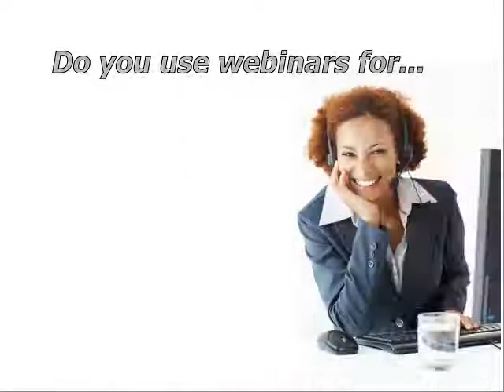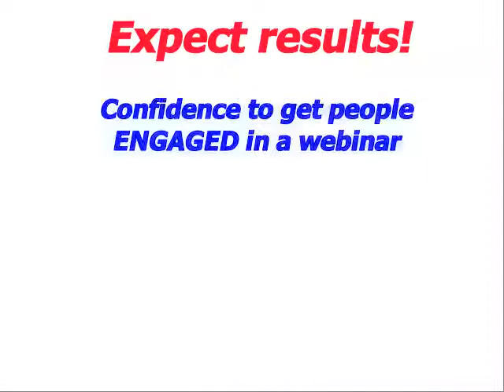Webinar Engagement by Bridge the Distance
How engaged are people in your webinar?  71% of webinar presenters and trainers say it is their #1 problem.   Bridge the Distance offers virtual training for trainers, presenters, and others that will use Lync, WebEx, or Skype for Business and want their session to be significantly more engaging, interactive, and fun.  The free discovery session is for B2B clients only.